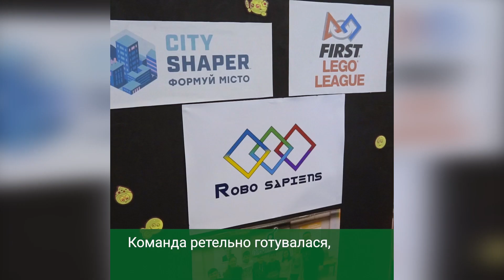Учні з Василівки Чутівського району вийшли у фінал Всеукраїнського турніру з робототехніки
Крок до Барселони за підтримки СТОВ «Ніка» «Астарти-Київ»